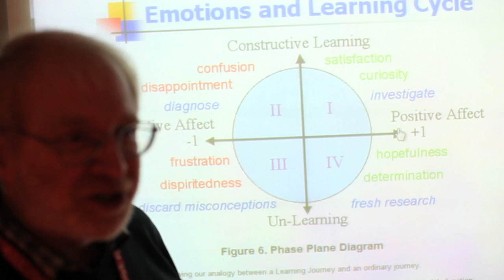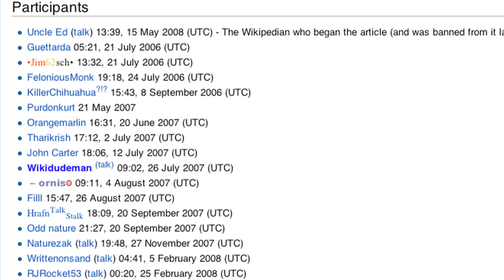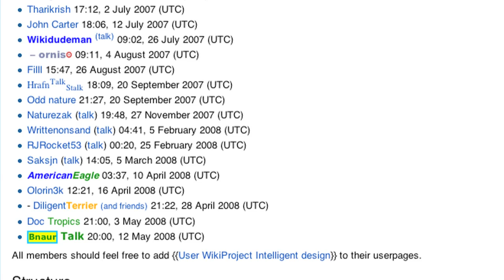The Encyclopedia Game - Character Clip - "Barry Kort"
"The Encyclopedia Game" is a documentary film about Wikipedia vandalism. The film focuses on the stories of a handful of Wikipedians who have managed to be banned from the site for one reason or another. All have been accused of some sort of vandalism or disruption. Are they guilty? Are they innocent? Or is the truth more complicated than that? This is a quirky character documentary with fascinating stories that shed light on the inner workings of Wikipedia, the world's most used source for encyclopedic information.

Filled with enthralling stories of Wikipedia vandalism, quirky and eccentric characters, and offering a look behind the scenes of the world's most used and trusted source of information, "The Encycopedia Game" is at once amusing, intriguing, and endearing.